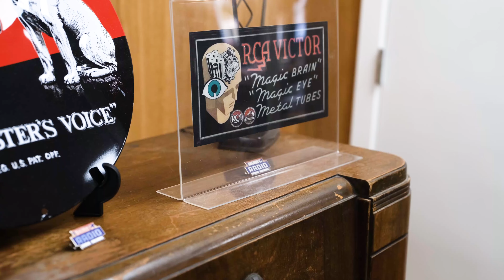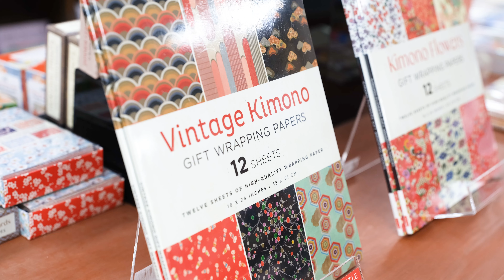Kogura Company - Small Business Spotlight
How does one describe Kogura Company?

A hallmark of Japantown?  A San José tradition?  A shopping destination?

With a history that’s nearly 100 years in the making, Kogura Company continues to be a friendly neighborhood store that provides both traditional kitchenwares, and unique gifts to delight everyone on your shopping list.

Hear from Jimi Kogura, the fourth-generation owner of Kogura Co., in the video above.

This video is produced by the City of San José Office of Economic Development and Cultural Affairs.